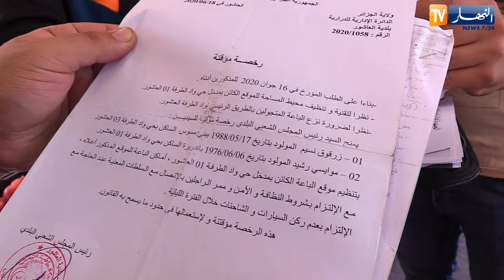العاصمة : إحتجاج تجار الخضر والفواكه بحي واد الطرفة بسب طردهم